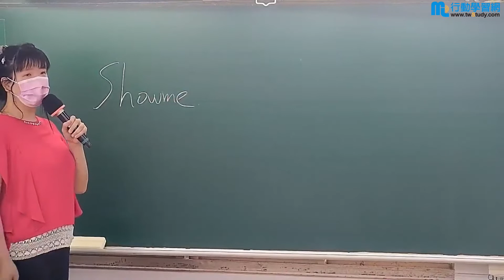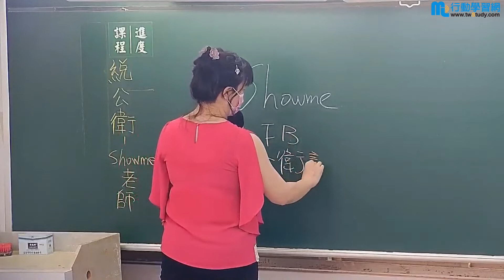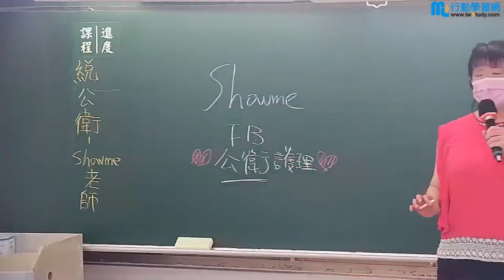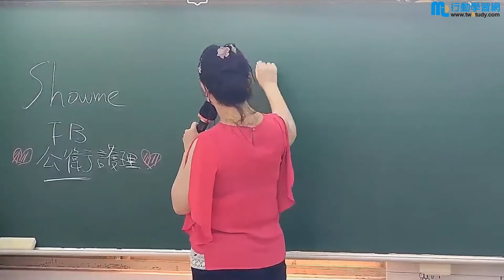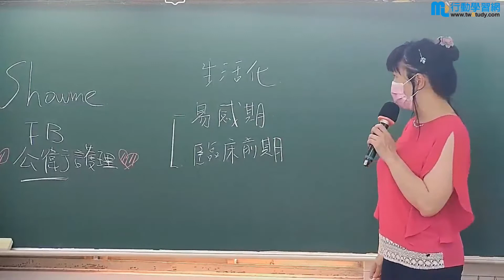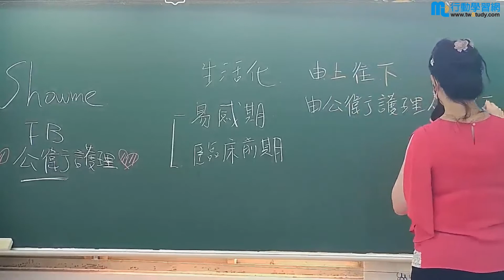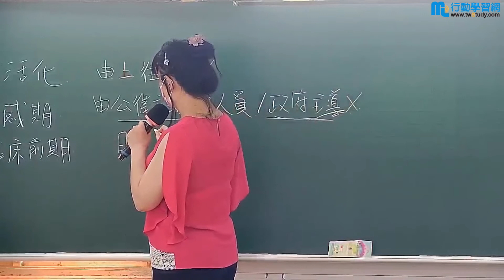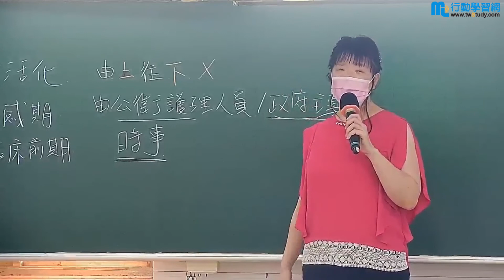總複習-社區護理學(公衛)【行動學習網】